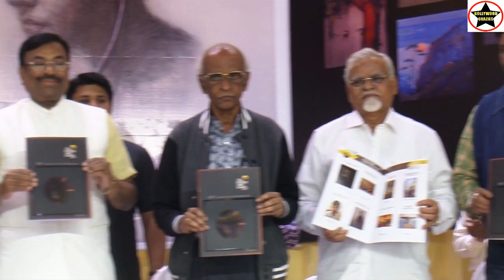131st All India Annual Art Festival by The Bombay Art Society graced by Shri. Sudhir Mungantiwar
131st All India Annual Art Festival by TheBombayArtSociety graced by Shri.